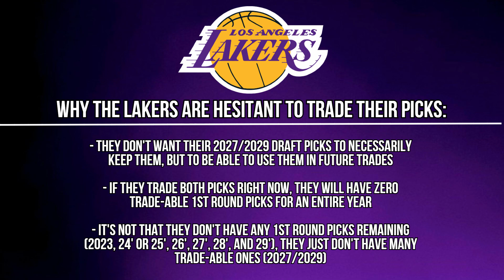What's NEXT for the Los Angeles Lakers Amid Russell Westbrook Drama? | Lakers TRADING Russ or Not?